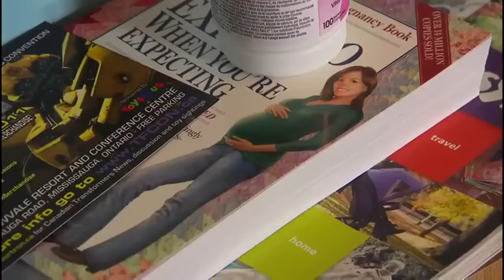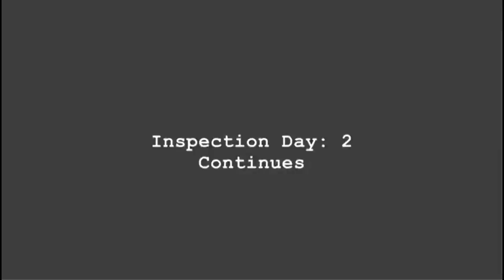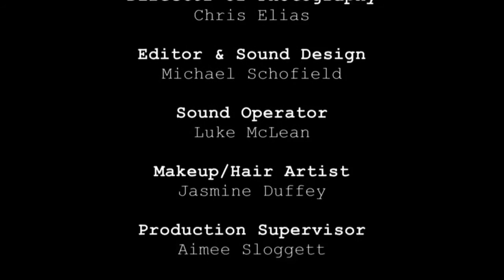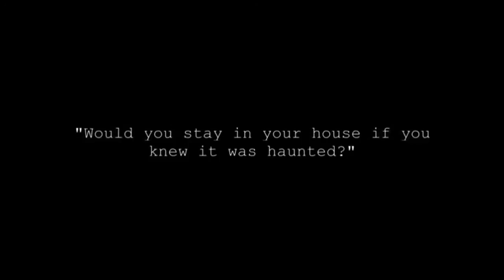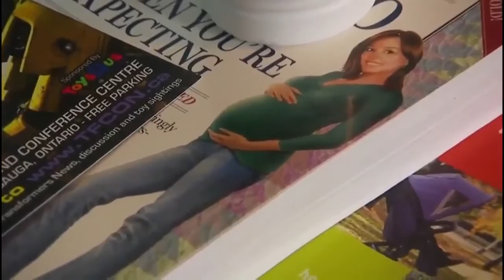Paranormal Home Inspectors Episodepisode 10 SeasonPIRITUAL AWAKEpisodeNING